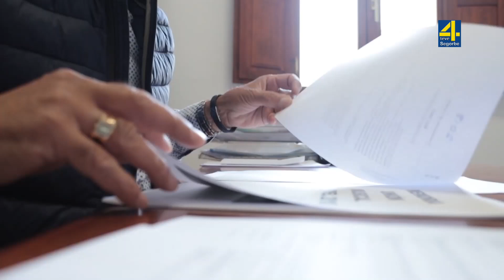TVAltoPalancia noticia Caudiel recibe una ayuda del plan ADHA para la compra y mejora de viviendas